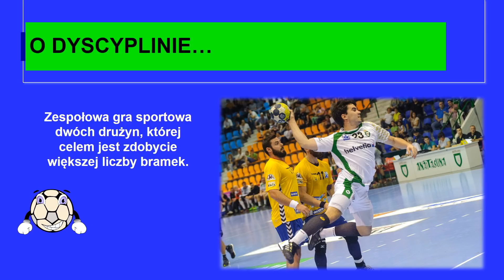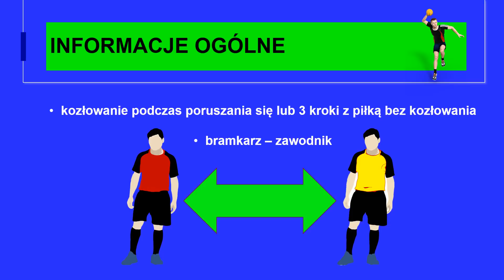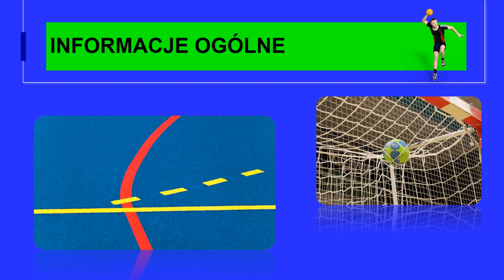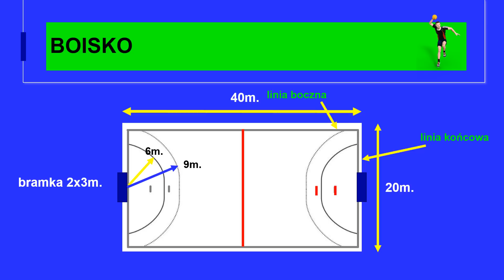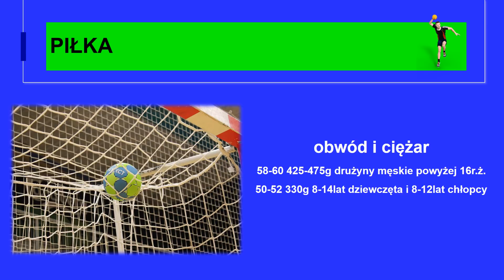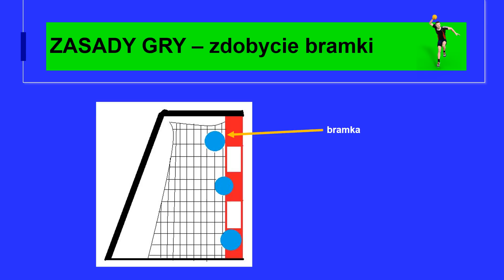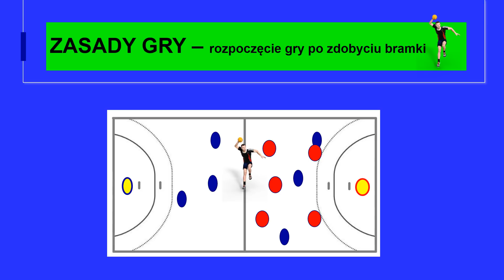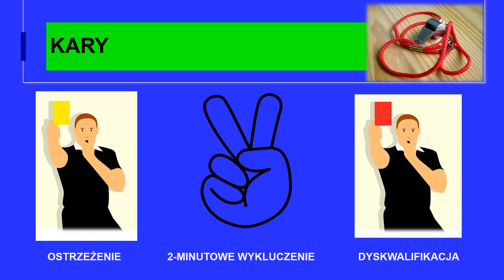Piłka ręczna podstawowe przepisy lekcja zdalna wf online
Prezentacja zawiera podstawowe przepisy (zasady)  gry w piłkę ręczną.